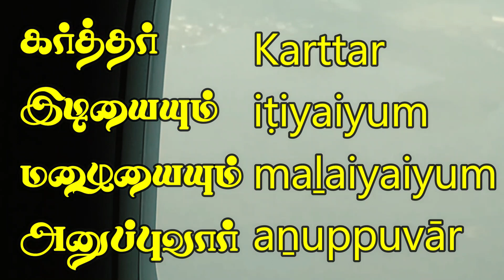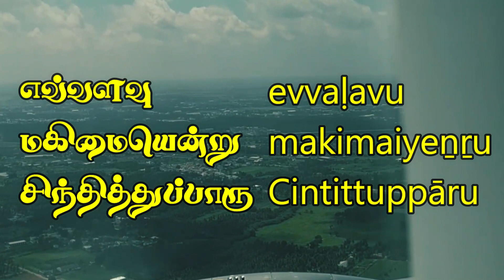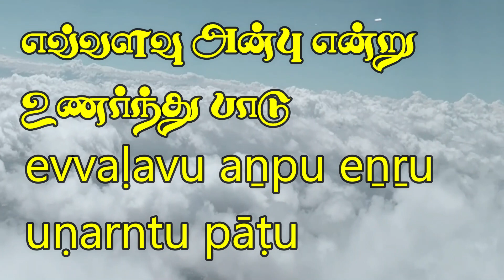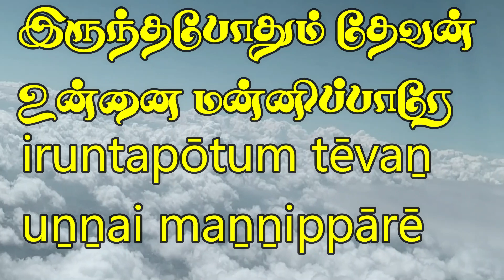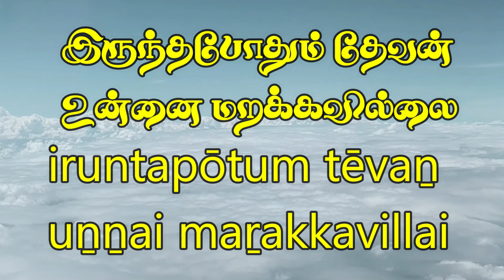Lyric Video - பிரியமான ஜனமே | திறப்பின் வாசல் 1 பாடல் 6 | Open Door Vol 1 | Song 6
Piriyamana Janame | பிரியமான ஜனமே | திறப்பின் வாசல் 1 பாடல் 6 | Open Door Vol 1 | Song 6 | New Tamil Christian Songs 2023 | Lyric Video

Songs were written in 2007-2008 behind closed doors, and now it is open to All.  These songs were written by Mr. Udayakumar and produced by Mrs. Lalithasri Udayakumar.
Open Door Youtube Channel brings the Tamil Christian Songs Album with Powerful Spiritual music direction by Mr. Ajay Warrier and Singer Mrs. Veena Suri. We thank all the Artists who were involved in this project. Let's watch and worship. Glory to God.

திறப்பின் வாசல் கிறிஸ்தவ பாடல்கள்  | Open Door Christian Songs

Written and produced: Mr. Udayakumar & Mrs. Lalithasri Udayakumar
Music composition and direction: Mr.Ajay Warrier
Singers: Mr. Ajay Warrier & Mrs. Veena Suri
Artists:
Violin - Mr. Nelson Kumar
Rhythm pad - Mr. Selva Kutti
Guitar - Mr. Karthik
Tabla/Dholak - Mr. Jaychandar
Flute - Mr. Shivalinga Rajapur
Tabla - Mr. Shivasathya
Sitar - Mr. Srinivas
Keyboard: Mr. Gururaj and Mr. Rishabh Mehta
Chorus team - Ms. Megna Kulkarni Joshi, Ms. Shaswathi Kashyap, and Ms. Anuradha V Bhat
Editing, mixing and mastering - Sound engineer Mr. Satish Babu
Recording: Mr. Maruthi, SP studio, Jalahalli, Bangalore
Video Editing - Mr. Udayakumar

பாடல் வரிகள்:

பிரியமான ஜனமே
கர்த்தர் உங்களை கைவிட மாட்டார்
நான் உங்களுக்காக விண்ணப்பம் செய்யுவேன்
கர்த்தர் என்றும் கைவிடமாட்டார்

பிரியமான ஜனமே

இன்று கோதுமை அறுப்பின் நாள் அல்லவா?
கர்த்தர் இடியையும் மழையையும் அனுப்புவார்
பயப்படாமல் இன்று கர்த்தரை தொழுதிடு
எவ்வளவு மகிமையென்று சிந்தித்துப்பாரு
பிரியமான ஜனமே

தேவன் ஆளாத படிக்கு அவரைத் தள்ளினோம்!
வல்லவர் இயேசு ராஜாவை அனுப்பினார்
பயப்படாமலே அன்று சிலுவையில் அறைந்தோம்
எவ்வளவு அன்பு என்று உணர்ந்து பாடு
பிரியமான ஜனமே

சத்ருக்களின் பாளையத்தில் பயந்திருந்தோம் அல்லவா?
கர்த்தர் கிதியோனயும், சிம்சோனையும் அனுப்பினார்
பயப்படாமல் நீ பாகாலைத் தொழுதாய்
இருந்தபோதும் தேவன் உன்னை மன்னிப்பாரே
பிரியமான ஜனமே

அடிமைத்தனத்தின் தேசத்தில் நின்றிருந்தோம் அல்லவா?
கர்த்தார் மோசையும், ஆரோனையும் அனுப்பினார்
பயப்படாமல்  நீ கர்த்தரை  மறந்துபோனாய்
இருந்தபோதும் தேவன் உன்னை மறக்கவில்லை

பிரியமான ஜனமே
கர்த்தர் என்றும் கைவிடமாட்டார்

This content is copyrighted to  திறப்பின் வாசல் | Open Door Series.